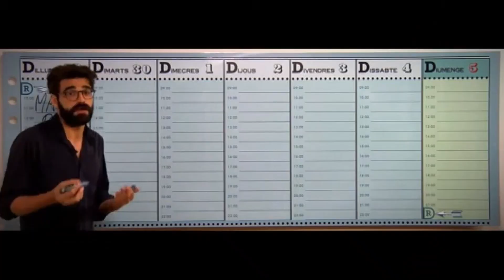Punk i disbauxa amb La Élite a ElCamerino